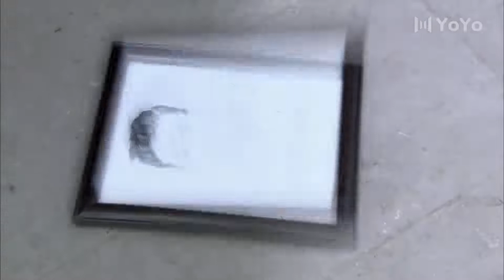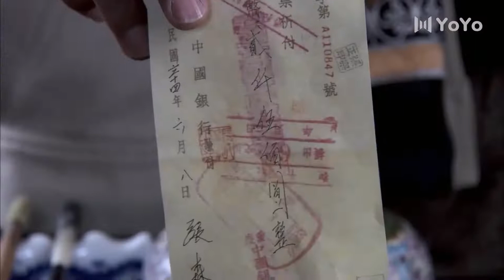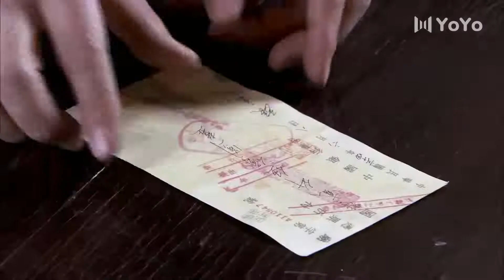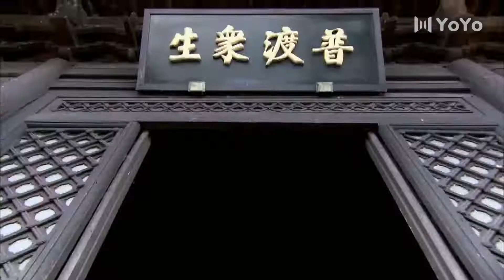潜伏归来03丨主演：王志飞，姚笛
🔥剧情简介🔥：1945年抗战胜利，龙泉县光复，百废待兴。旧地方势力代表重掌县政，与国民党派来的地方政务官瓜分和角逐龙泉县的权力和利益版图。新四军根据地也向县城派出了办事处，进步知识分子白彦洲因国民政府的一项使命来到龙泉，成为矛盾的焦点。